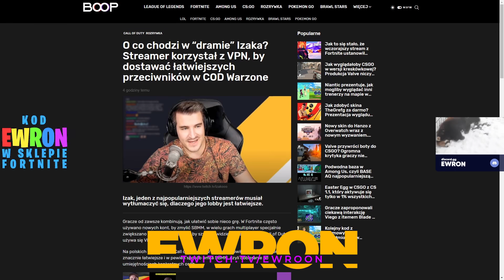EWRON - POCZĄTKI w RUST i OSTATNIE SPEEDRUNY (FUNNY MOMENTS #31)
Hejka, dzisiaj zobaczycie troszkę cs'a, Minecrafta ale co najważniejsze RUSTA! a dodatkowo sami zobaczcie co Ewron wyrabia w pałacu kultury...